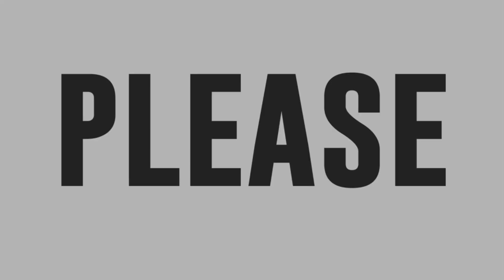Chan Ybanez sings Sexbomb